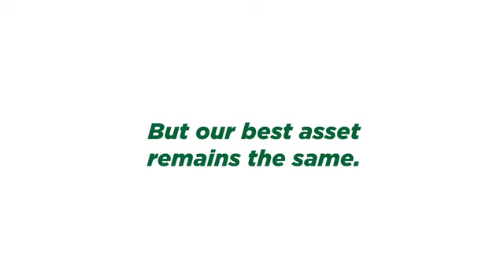Frontier Airlines Corporate Video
At Frontier there have been a lot of changes lately, but our best asset remains the same... our Frontier family!